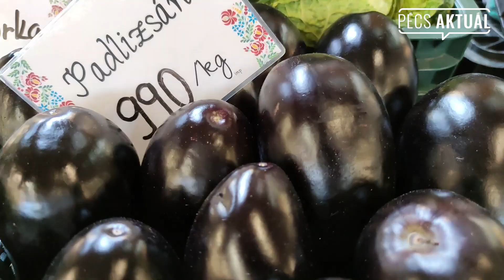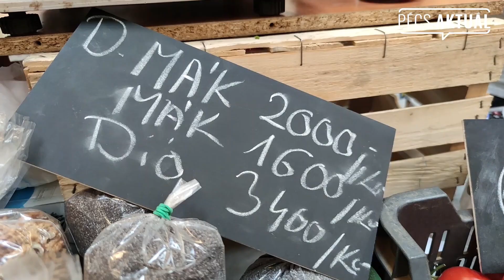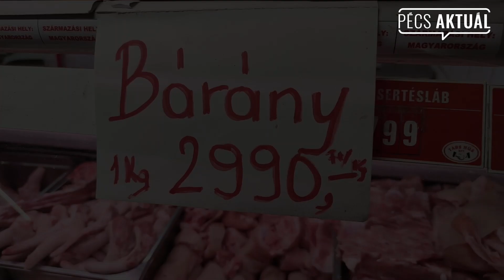Ennyi minden kapható a pécsi vásárcsarnokban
Alig több mint egy hónap van vissza az új vásárcsarnok megnyitásáig. Addig még néhányszor érdemes felkeresni a régi csarnokot,  mert sehol máshol nincs ekkora kínálat élelmiszerből Pécsen!

Kövesd a Pécs Aktuált és értesülj a város és megye érdekes híreiről!